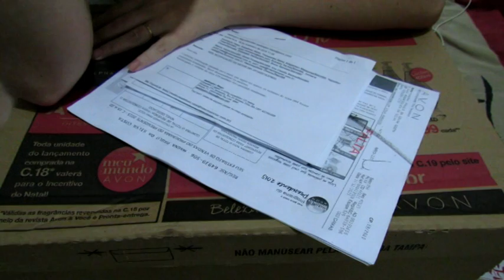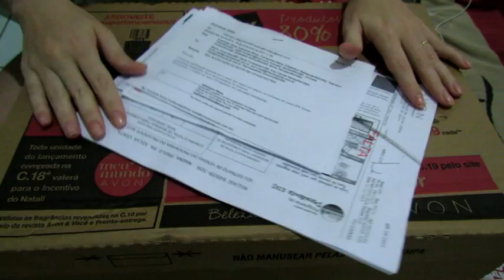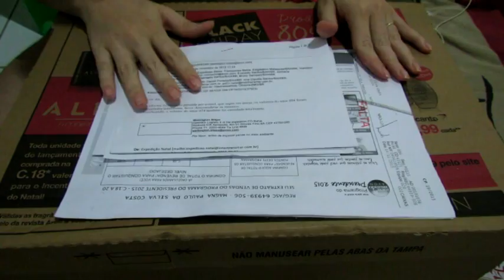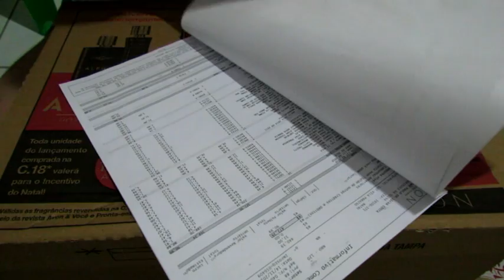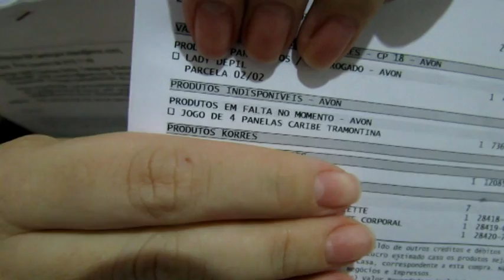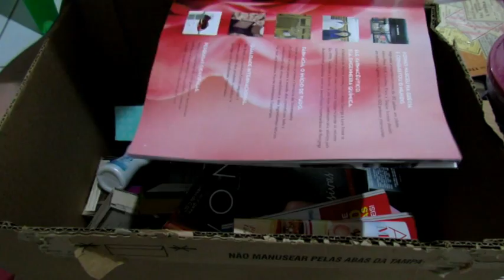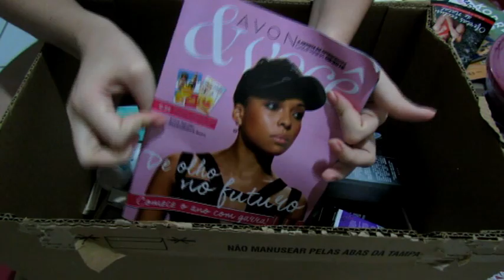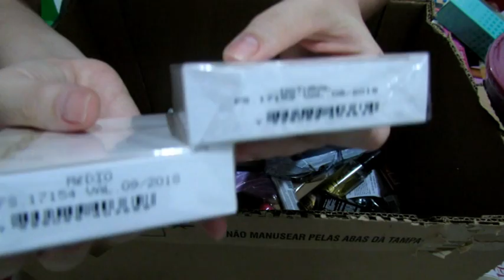Caixa da Avon Campanha 19/2015